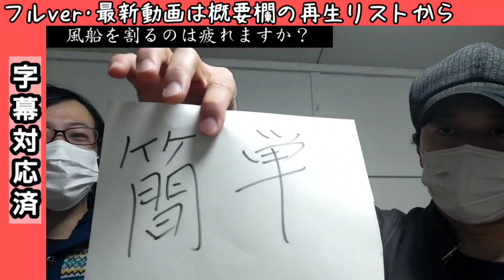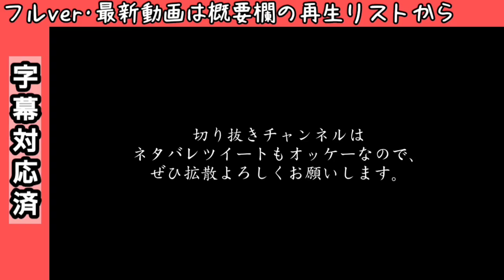風船を割る幽霊はどんな気持ち？【horror movie】Japanese･real poltergeist┃心霊、心霊スポット、ユーチューバー、事故物件、住んでみた、現象、YouTuber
◆本編や最新の動画が見られる再生リスト

[座敷わらし･せっちゃん]

real poltergeist
horror movie
entertainment movies

■宮本
@rrrrichdog_miya （twitter）

事故物件、心霊現象、検証、水曜日のダウンタウン、USOジャパン、座敷わらし、芸人、ミステリー